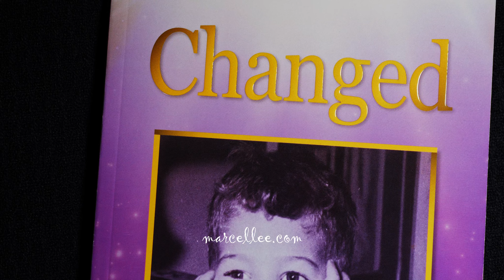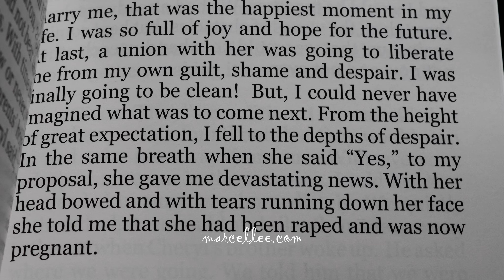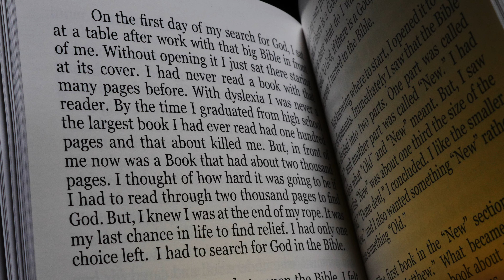a book about Christianity I got in the mail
music ... Marcel Lee

2020